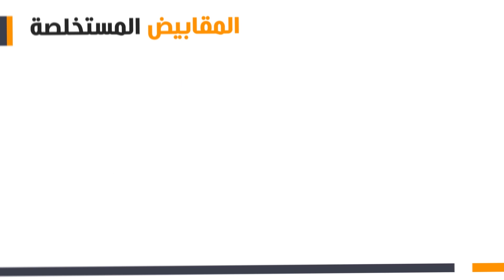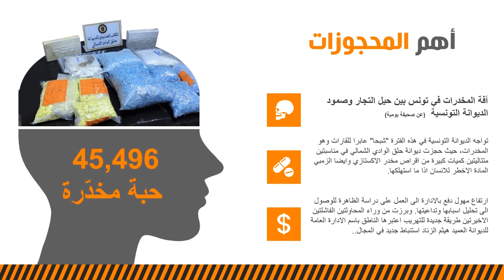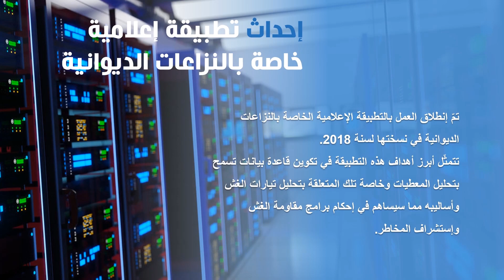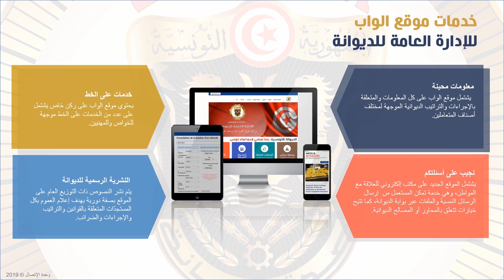Rapport d'Activité bisannuel 2018-2019 et perspectives 2020 de la Direction Générale des Douanes.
Découvrez notre vidéo !